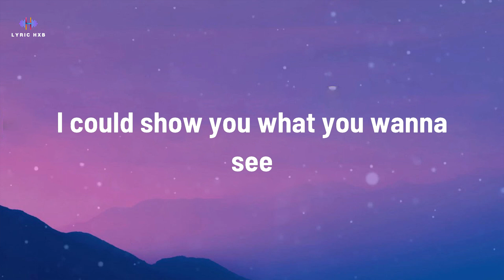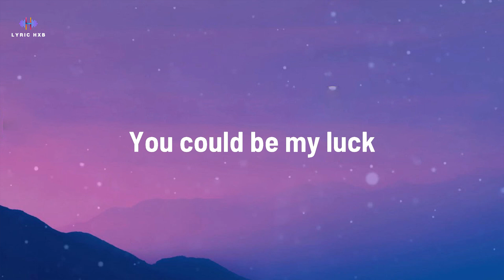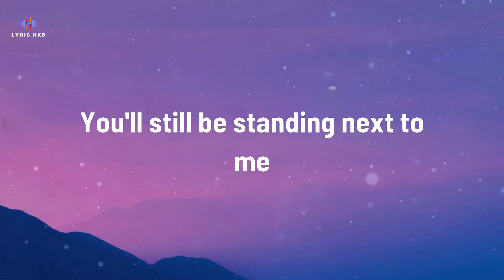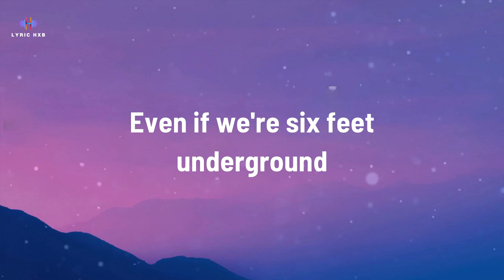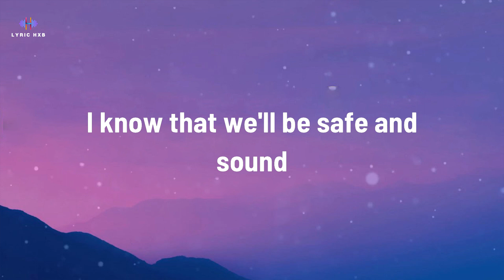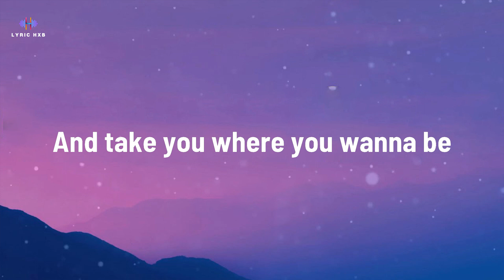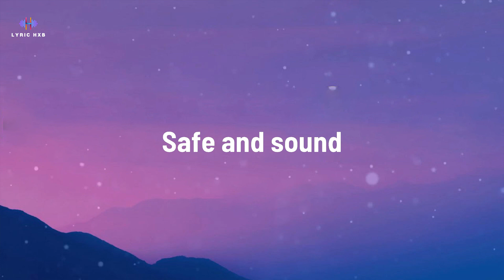Safe And Sound - Capital Cities (Lyrics)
Safe and Sound Lyrics
[Verse 1]
I could lift you up
I could show you what you wanna see and take you where you wanna be
You could be my luck
Even if the sky is falling down, I know that we'll be safe and sound

[Chorus]
We're safe and sound

[Verse 2]
I could fill your cup
You know my river won't evaporate this world we still appreciate
Even in a hurricane of frowns I know that we'll be safe and sound

[Verse 3]
I could show you love
In a tidal wave of mystery, you'll still be standing next to me
Even if we're six feet underground I know that we'll be safe and sound